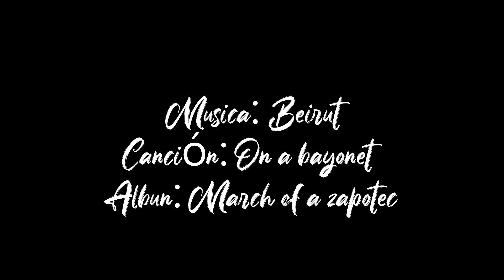Silvano Rincón. Tabasquense de Corazón.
"Es muy bonito tener una ocupación, que no desperdiciemos este tiempo tan valioso"

SILVANO RINCON

A principios de los años 80s comenzó uno de sus pasatiempos favoritos. Observando en libros de historia y naturaleza y últimamente en internet. Ha ido encontrando inspiración para crear piezas de madera basándose en animales como: elefantes, bisontes, toros, etc. Conforme le fue encontrando más gusto y pasión por lo que hacía; se fue haciendo de más y mejores herramientas. Pues cabe destacar que SILVANO no es de oficio carpintero; sino que debido a su afición por trabajar la madera es que fue aprendiendo.

SILVANO disfruta de su tiempo libre creando estás artesanías en su casa. Algunos de sus trabajos más conocidos son las pequeñas yuntas de bueyes, los toritos, las réplicas a pequeña escala de algunos edificios históricos de Tabasco y máscaras que bien pueden ser usadas para danzas de Mstlachines.

Me cuenta con entusiasmo y gusto que en los últimos años ya vendido bastantes de sus piezas, incluso algunos de los Santo niño de Atocha que ha creado, han Sido comprados y llevados a USA.

SILVANO RINCON es sin dudarlo un Artesano y un Tabasquense de Corazón.

Si deseas ponerte en contacto con Don SILVANO para preguntar o adquirir alguna de sus piezas te puedes comunicar al siguiente número: 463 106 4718.